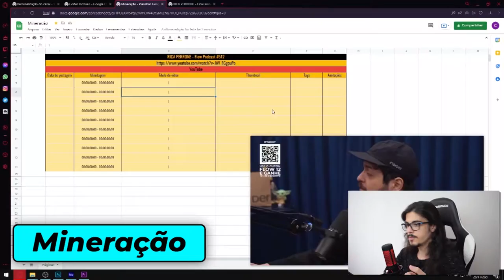QUAIS OS SINTOMAS DA DEPRESSÃO? | TELEGUIADO CORTES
Você não está sozinho(a)

⬇ Teleguiado Cortes ⬇
    * Conteúdos Diários